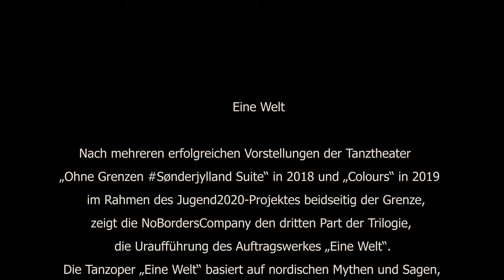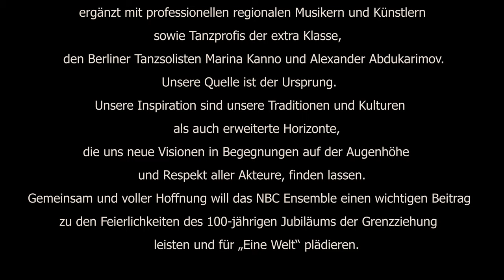"Der Traum" Jugend2020 | "Drømmen" UNG2020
Ung2020-dansespor | Jugend 2020 Tanzspur (Kulturaftale | Kulturvereinbarung Sønderjylland-Schleswig)
Film af
Dansere | Tänzer: Alexander Abdukarimov, Marina Kanno, Max Rönicke
Dramaturgi(e): Ivana Stepanovic
Ide, koncept, kunstnering ledsagelse | Idee, Konzept, Künstlericke Begleitung: Stela Korljan
Komposition: Richard Wester
Kamera: Vladislav Marinov